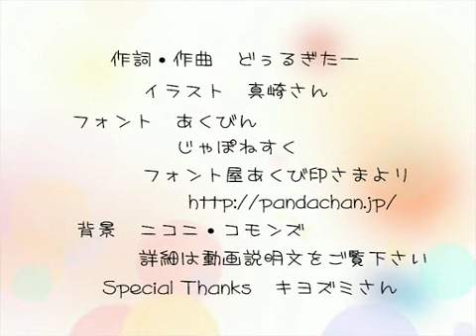のらりーと くらりーと / miki with バナナイス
"Wanna Give Up, Can't Give Up"

Lyric & Music by どぅるぎたー(Dulguitar)
Illustrations by 真崎(Masaki)

Vocal:　miki
Backing Vocal:　KAITO, KAGAMINE Len and KAMUI Gackpo
Announce:　KAAI Yuki

Piano:　EZkeys
Bass:　Independence Pro 2.5
Drums:　Studio Drummer
E.Piano:　GTG EP 2008
Windchime:　Independence Pro 2.5
Bell:　D-Pro LE
Harp:　D-Pro LE
Pan Flute:　Cakewalk Soundcenter
Tambourine:　Independence Pro 2.5
Handclap:　TTS-1
Synth Lead:　Kore Player
Whistle:　Independence Pro 2.5
Trombone:　Kore Soundpack Sax & Brass
E.Guitar:　RealLPC
Shaker:　Independence Pro 2.5
Violin:　Miroslav Philharmonik CE, FluidR3
Viola:　Miroslav Philharmonik CE
Cello:　Miroslav Philharmonik CE
Cowbell:　Independence Pro 2.5
Woodblock:　Independence Pro 2.5
Flute:　Miroslav Philharmonik CE
Clarinet:　Miroslav Philharmonik CE
Oboe:　Miroslav Philharmonik CE
Bassoon:　Miroslav Philharmonik CE
Triangle:　Independence Pro 2.5
Recorder:　TA RECsoprano

Movie: Music Maker 2 Producer Edition